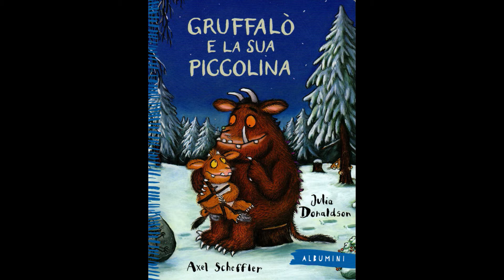Gruffalò e la sua piccolina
Anche la piccola gruffalò dovra vedersela con il topo mostruoso che si trova nel bosco frondoso, speventò a morte il papà, chissà la piccola come se la caverà...